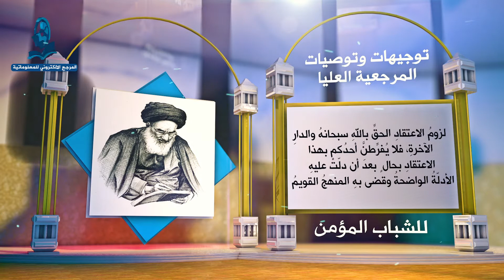توصيات وتوجيهات سماحة السيد السيستاني دام ظله للشباب المؤمن (1)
توصيات وتوجيهات سماحة السيد السيستاني ( دام ظله) للشباب المؤمن
انتاج: المرجع الالكتروني للمعلوماتية
للاطلاع على المكتبة المرئية..
1- صفحة تويتر..
2- صفحة قوقل بلس..
3- قناة التيليجرام..
4- صفحة الفيس بوك..
5- صفحة الانستجرام..